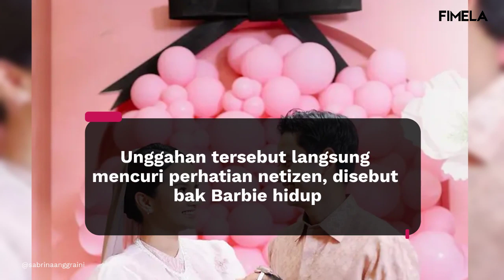6 Pesona Sabrina Anggraini Bak Barbie Hidup Kenakan Dress Pink di Acara Aqiqah Sang Buah Hati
Penampilan istri bos Ruangguru, Sabrina Anggraini di acara aqiqah putrinya curi atensi hingga disebut bak Barbie hidup. Seperti apa penampilannya, yuk simak video yang satu ini!